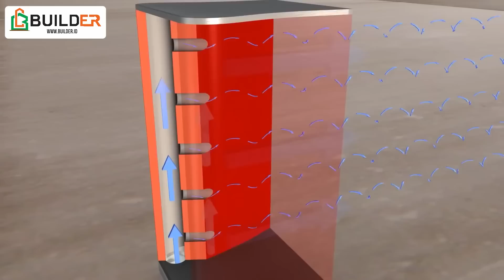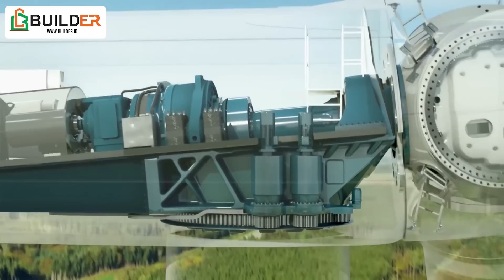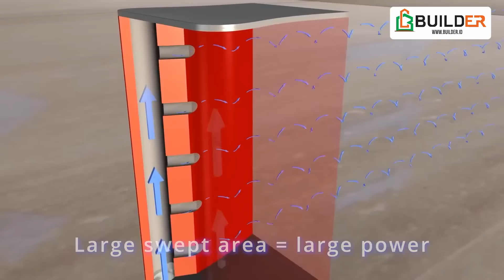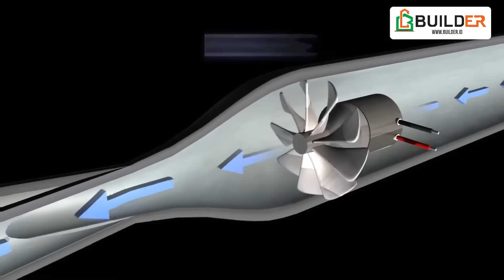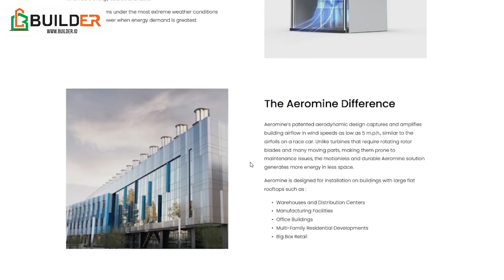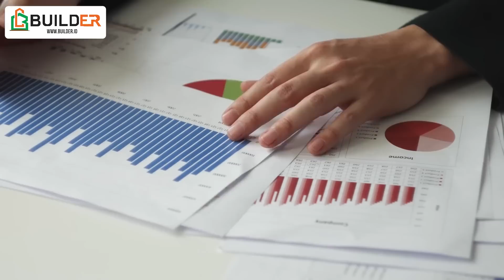Aeromine, Menghasilkan Listrik 200% Lebih Banyak dari Panel Surya Bekerja Senyap Tanpa Baling-baling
Aeromine adalah inovasi pembangkit listrik tenaga angin tanpa bilah. Diklaim menghasilkan listrik lebih efisien dibanding PLTS, bekerja secara senyap, dan beroperasi selama 24 jam.

Seperti apa teknologi yang digunakan oleh Aeromine?